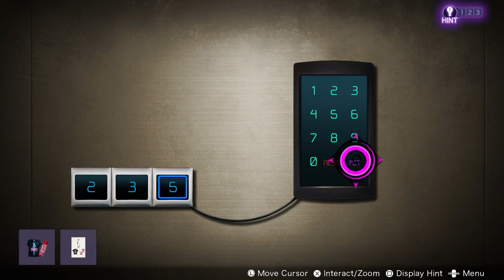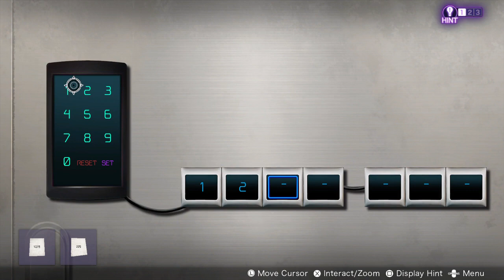Yurukill The Calumniation Games Playthrough - part 9 The Idol Prisoner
jello everyone part 9 is here starting chapter 4 with the only female prisoner in the group let's see the full story behind her crime , hope you enjoy the video